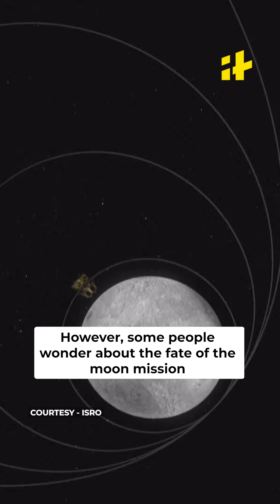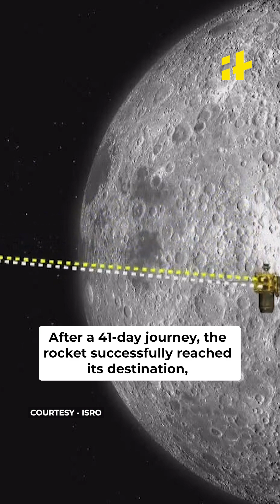India's Chandrayaan-3 Triumph: What Will Happen Over The Next 14 Days?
The Vikram lander of Chandrayaan-3 has successfully touched down on the surface of the moon. This momentous achievement is not only significant for India but also for the world.

India has become the first country to successfully land a spacecraft on the lunar South Pole. While India is the fourth country to achieve a soft landing anywhere on the moon, the southern region's landing is particularly challenging. Chandrayaan-3 is expected to remain active for two weeks. During this time, it will conduct various research tasks, including analysing the mineral composition of the moon's surface using a spectrometer. However, some people wonder about the fate of the moon mission and its devices after 14 days on the moon.